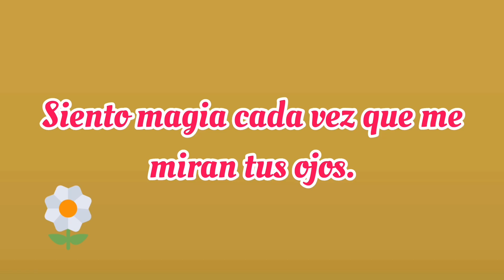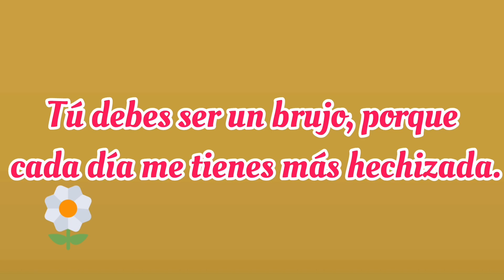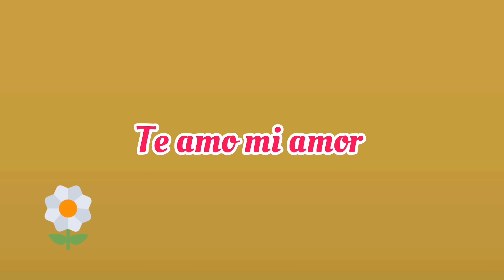TE AMO Y SIEMPRE TE AMARÉ ♥️Mensajes Bonitos de amor para enamorar